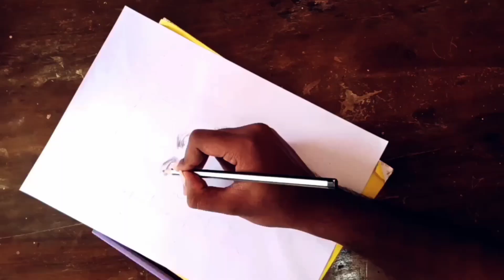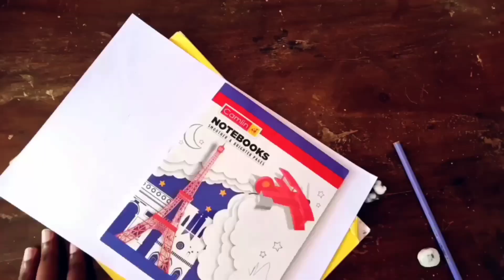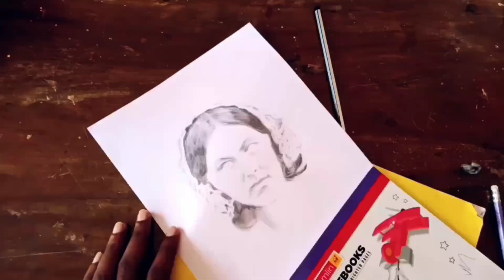മാലഖമാർക്കായ്😍 , ക്രിമിയനിലെ മാലാഖ ,വിളക്കേന്തിയ വനിത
Florence Nightingale Pencil Drawing with Malayalam narration
Kaleidoskope media